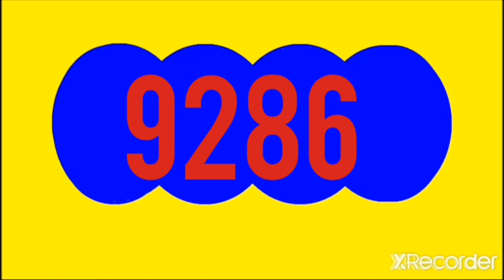RESULTADOS SORTEOS DE LOTERIAS Y CHANCES de la mañana de hoy lunes 21 NOVIEMBRE DEL 2022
Resultado dorado manana, antioquenita 1 dia, cafeterito tarde dia HOY LUNES 21 DE noviembre DEL 2022

RESULTADOS SORTEOS DE LOTERIAS Y CHANCES DEL lunes 21 NOVIEMBRE  DEL 2022